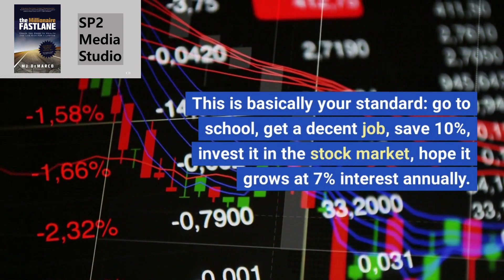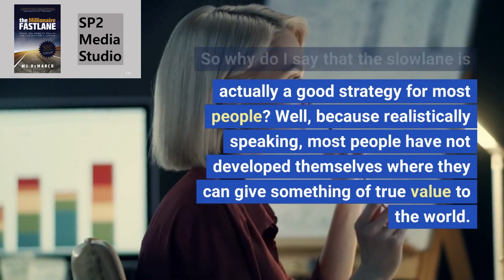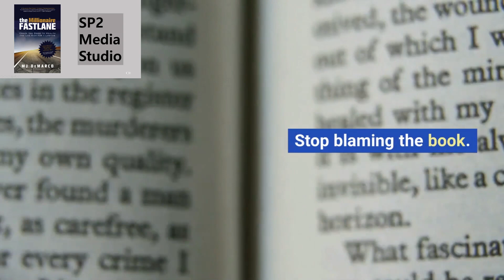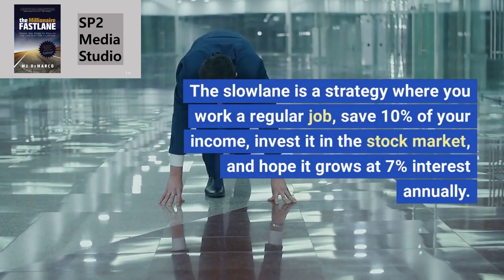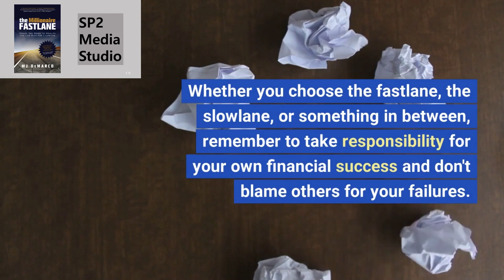The Millionaire Fastlane by MJ DeMarco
Three financial paths
Sidewalk
Slowlane
Fastlane